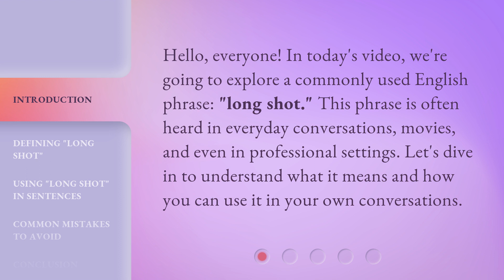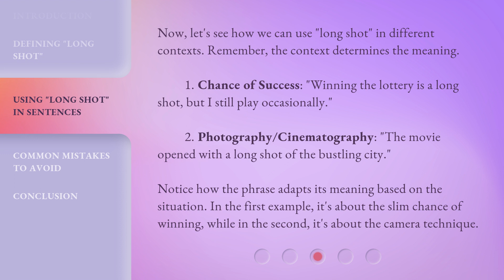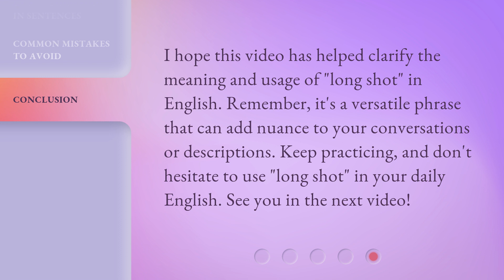Understanding the Phrase "Long Shot" in English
Unlocking the Mystery: Decoding the Phrase 'Long Shot' in English • Discover the true meaning behind the commonly used English phrase 'Long Shot' and how it relates to various situations. Join us on this linguistic journey as we unravel the secrets and shed light on this intriguing expression.

00:00 • Introduction - Understanding the Phrase "Long Shot" in English
00:30 • Defining "Long Shot"
01:15 • Using "Long Shot" in Sentences
01:52 • Common Mistakes to Avoid